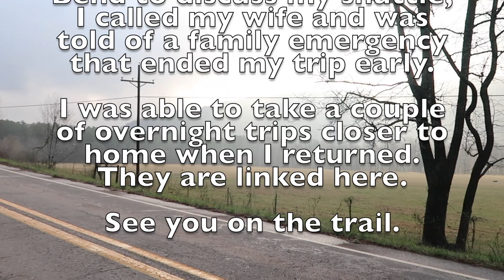Ozark Highlands Trail 2018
My original plan was to hike this beautiful 165 mile trail in 10 days. After a couple of days, I decided to reduce my mileage. I returned to Turner Bend Outfitters to arrange revised shuttle. I called home when I was there and learned of a family emergency that shortened my trip. While the trip was shortened, it was still fun.